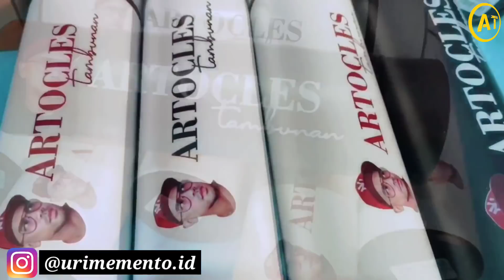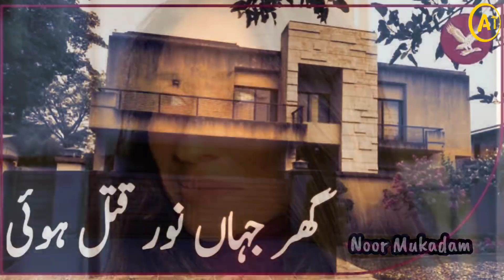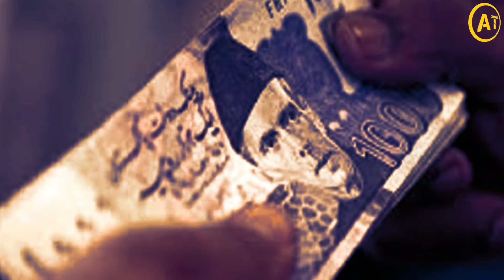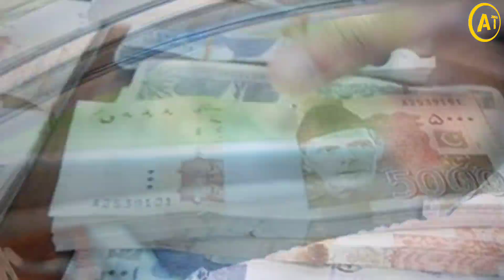Janji ketemuan malah dipenggal..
Saat malam takbir Idul Adha Juli 2021, Seorang wanita cantik menuju ke rumah teman masa remajanya, namun kemudian dia tidak pernah keluar dari rumah besar itu..

Yok custom Gift kamu semua di instagram : @Urimemento.id
Chat Adminnya di WA: 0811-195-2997

Paid Promote di Youtube: WA dan nego aja di 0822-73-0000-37 (Jaya)